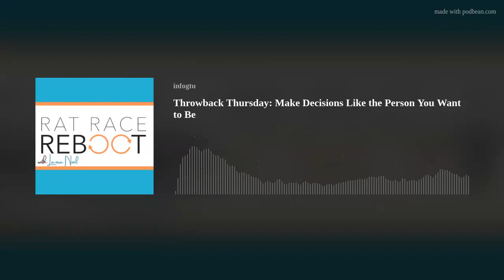Throwback Thursday: Make Decisions Like the Person You Want to Be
Today I am rerunning this incredible conversation I got to have with Bob Doyle, ENJOY!
Today I am chatting with Bob Doyle, Bob Doyle is best known as a featured expert in the film and book “The Secret.” He now focuses his coaching and training on Neuroplasticity and your ability to rewire your brain so that you literally become the person who creates the results you want in life without having to adopt any unusual belief system.

We will learn about Bob’s journey and what inspired him to do the work that he does and
what kinds of transformations he has seen with his clients.
We also find out what Bob is currently working on and he shares some tips to help you get out of the reat race and live at your highest potential.